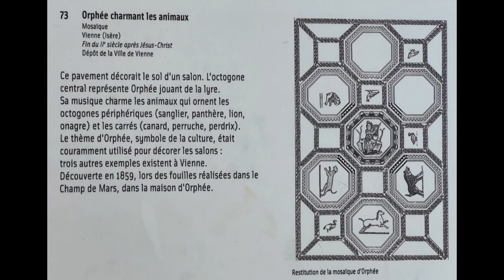St Romain en Galles mai 2024 N° 1